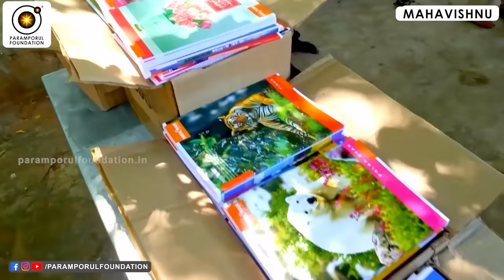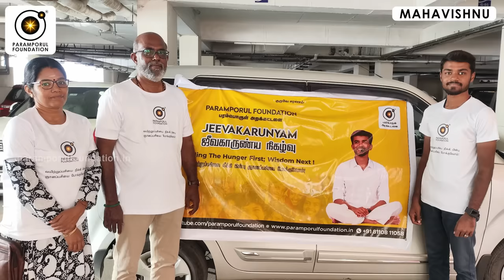மனதை நிர்வாணமாக்கி இறைவனிடம் கோடி ரூபாய் சம்பாதிப்பது எப்படி?|How to earn crores of rupees from God?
For daily Annadhanam & Other Charity Activity Contributions:

NAME : PARAMPORUL FOUNDATION
AC NO : 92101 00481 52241
IFSC: UTIB0000210
SAVINGS TRUST AC
AXIS BANK